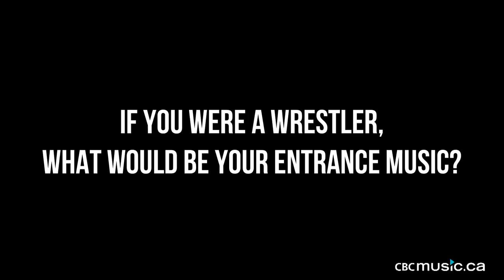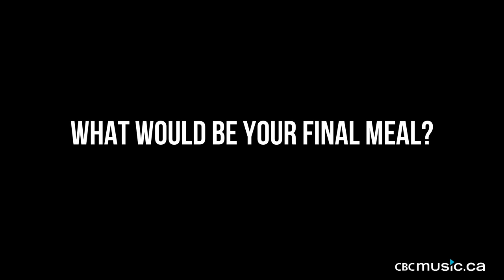Rich Aucoin: Five Random Questions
Rich Aucoin takes CBC Music's rapid fire quiz.
Camera/Editing: Dennis Chan
Producer: Jesse Kinos-Goodin